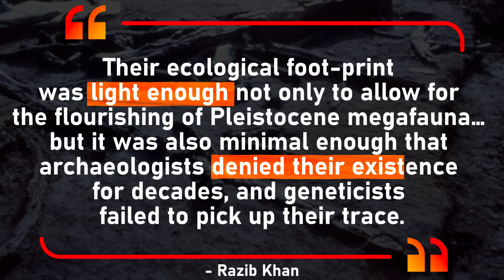When did people arrive in the Americas?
One of the biggest mysteries in human history is when people first arrived in the Americas. Who were these people? How did they get there? And what clues do genetics and archaeology reveal? The answers are still elusive, but the story of the first Americans may be far older and more complex than we once thought.

Sources (for the Amazon series)
- John Hemming, Tree of Rivers: The Story of the Amazon, 2008
- Chris Feliciano Arnold, The Third Bank of the River, 2018
- Charles C. Mann, 1491: The Americas Before Columbus, 2005
- Charles C. Mann, 1493: How the Ecological Collision of Europe and the Americas Gave Rise to the Modern World, 2011
- McNeill, J. R, Mosquito Empires; Ecology and War in the Greater Carribbean, 2010
- Grandin, Greg- Fordlandia, 2009

Other
- ‘A Whole New World’, Razib Khan, Substack, 2021
- The Economist
- ‘A New History of the First Peoples in the Americas’, Adam Rutherford The Atlantic, 2017
- ‘The Amazon Rainforest Was Profoundly Changed by Ancient Humans’, Robinson Meyer, The Atlantic, 2017
- ‘The ancient people who reshaped the Amazon’, Shafik Meghji, BBC Travel, 2022
- ‘Amazon Jungle Once Home to Millions More Than Previously Thought’, Erin Blakemore, Na-tional Geographic, 2018
- ‘Pre-Columbian earth-builders settled along the entire southern rim of the Amazon’, de Souza et al, Nature Communications, 2018
- ‘Lost Ancient Society Found in Amazon Rainforest’, Luke Taylor, Discover, 2022
- ‘These Amazonian Villages Were Laid Out Like Clock Faces’, Livia Gershon, Smithsonian Maga-zine, 2020
- ‘Lost Cities of the Amazon Discovered From the Air’, Brian Handwerk, Smithsonian Magazine, 2022
- FREIRE, José R. Bessa. “Da ‘fala boa’ ao português na Amazônia brasileira”. Amerindia. Revue d’Ethnolinguistique Amerindienne, Paris, 1983, 8, pp. 39-83
- ‘Scientists Have Discovered a 600-Mile Coral Reef’, Robinson Meyer, The Atlantic, April 21st 2016
- ‘More than 10,000 pre-Columbian earthworks are still hidden throughout Amazonia’, Vinicius Peripato et al, Science, 5th October 2023
- ‘Palaeo-Eskimo genetic ancestry and the peopling of Chukotka and North America’, Pavel Flegontov et al, Nature, 5th June 2019
- ‘Pre-Columbian earth-builders settled along the entire southern rim of the Amazon’, de Souza et al, Nature Communications, 27 March 2018
- ‘'Sistine Chapel of the ancients' rock art discovered in remote Amazon forest’, Dalya Alberge, The Guardian, 29th November 2020
- Ehrenpreis JE, Ehrenpreis ED. ‘A Historical Perspective of Healthcare Disparity and Infectious Disease in the Native American Population’. Am J Med Sci. 2022 Apr; 363(4):288-294.
- Bryan Harris, ‘Brazil’s indigenous tribes suffer new degradations at hands of illegal miners’, Fi-nancial Times, May 27th, 2022
- Associated Press, ‘Brazil launches high-risk expedition to protect isolated tribe’, The Guardian, 7th March 2019
- Sarah Brown, ‘Organized crime drives violence and deforestation in the Amazon, study shows’, Mongabay, 1st August 2022
- 2021 Country Reports on Human Rights Practices: Brazil, BUREAU OF DEMOCRACY, HUMAN RIGHTS, AND LABOR, US Department of State
- Sachs, Ignacy, 'Growth and Poverty: Some Lessons from Brazil', in Jean Drèze, and Amartya Sen (eds), The Political Economy of Hunger: Volume 3: Endemic Hunger (Oxford, 1991; online edn, Oxford Academic, 1 Jan. 2008)